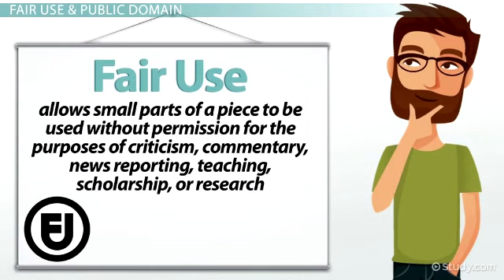The Hypocrisy of Black Women